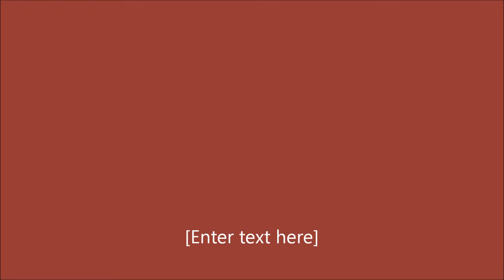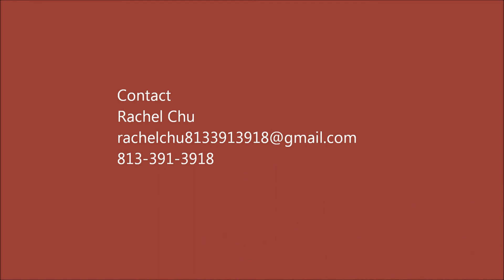Your One Source Real Estate Solutions provider in FLORIDA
This maintenance free town home has plenty of parking!!!Affordable, only $75,000 for 3 bedrooms 2 and half baths, built in 2009. Home Owner Association takes care of common ground maintenance, including roof! SR-301 takes you to Tampa instead of the crowded I-75! Community swimming pool and playground.